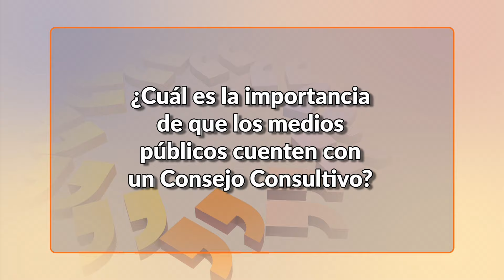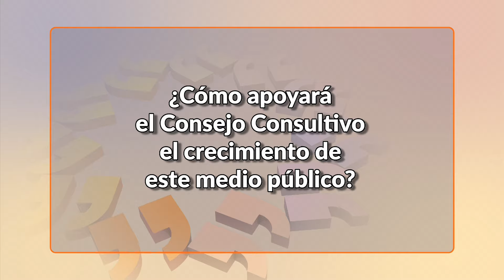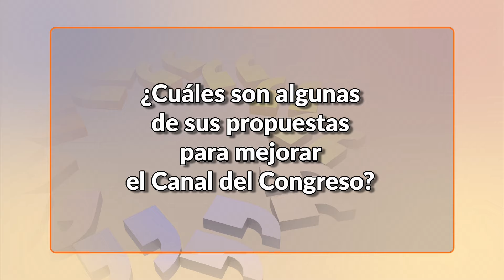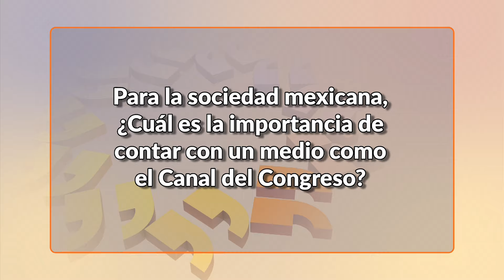Conoce a Nadia Paulina Silva Rodríguez, integrante del Consejo Consultivo del Canal del Congreso